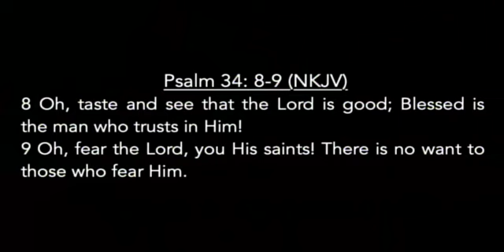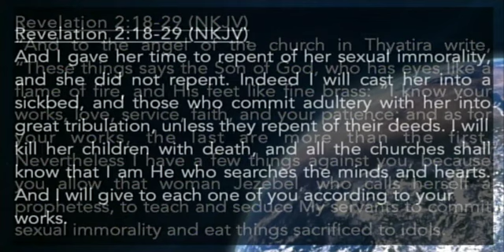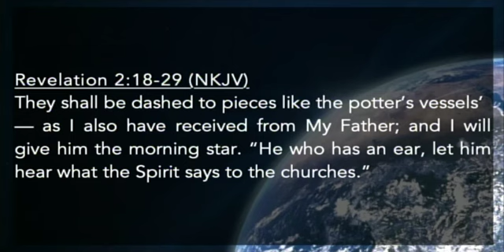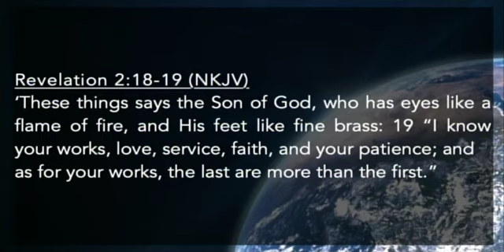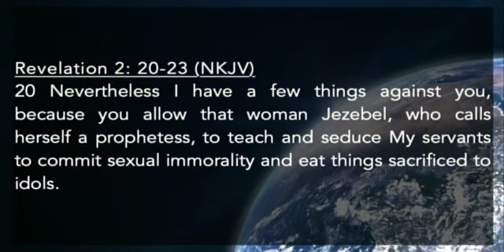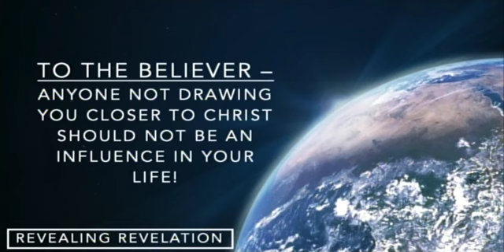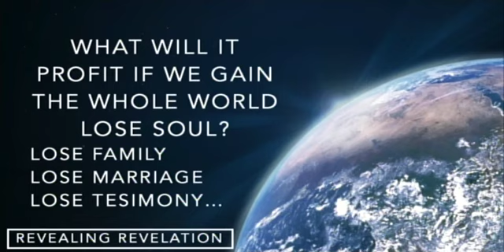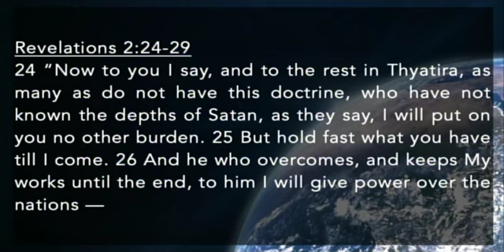August 9, 2020 (10: 30 Service)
Pastor Jerry Madden continues the Revealing Revelation series with the message "Thyatira - When The Fungus Is Among Us"